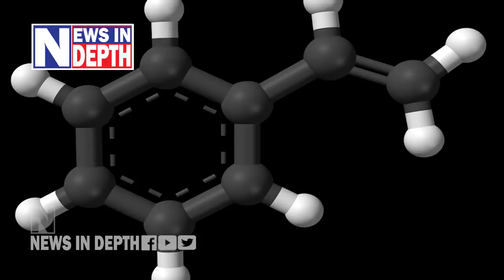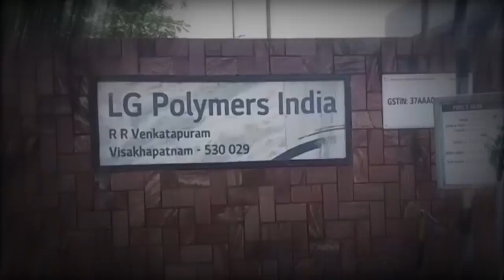സ്‌റ്റൈറീന്‍ എന്ന നിശബ്ദ കൊലയാളിയുടെ കഥ l LG Polymers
വീര്യം കൂടിയാൽ ഭോപ്പാൽ വിഷവാതകത്തേക്കാളും അപകടകാരി; കണ്ണിലൂടെയും ത്വക്കിലൂടെയും ശരീരത്തെ ബാധിക്കുന്നതിനാൽ മൂക്കും വായും മൂടിയാലും പ്രതിരോധിക്കാൻ ആവില്ല; നാഢീ വ്യൂഹത്തിലേക്ക് വിഷം കയറുന്നതോടെ ചർദിച്ച് തലകറങ്ങി വീണ് ഉടൻ മരണം; വിശാഖപട്ടണത്ത് നിരവധി പേരുടെ ജീവനെടുത്ത സ്റ്റൈറീൻ ഒരു നിശബ്ദ കൊലയാളി; ലോക്ഡൗണിനുശേഷം ഫാക്ടറികൾ തുറക്കുമ്പോൾ വേണ്ടത് അതീവ ജാഗ്രത; ഭോപ്പാൽ വിഷവാതക ദുരന്തം പോലും അനാസ്ഥയുടെ ഫലമാണെന്ന് മറക്കരുത്